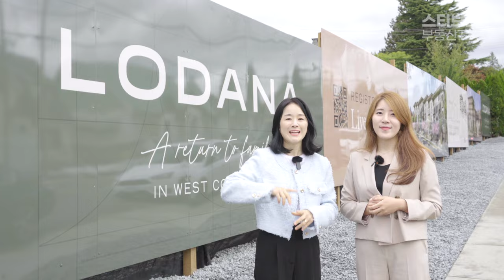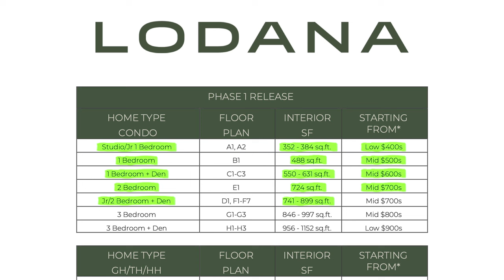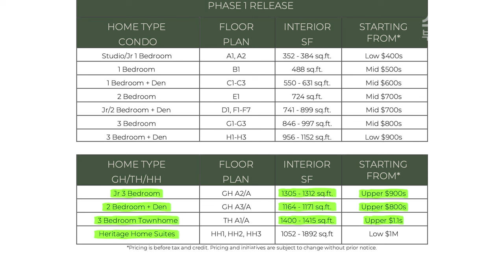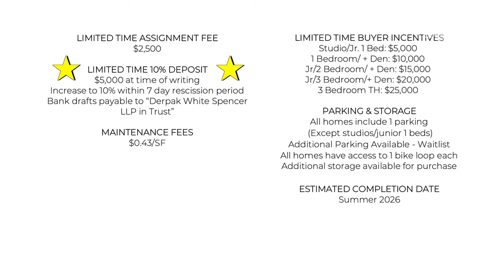로히드 역세권인데 조용하다! LODANA 분양정보! | 스티브한 밴쿠버 부동산 TV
안녕하세요.

오늘영상은
로히드 역세권에 위치한
Lodana 분양정보 영상입니다.

영상보시고 문의사항 있으시면
아래 연락처로 편히 연락주시기 바랍니다.

감사합니다!